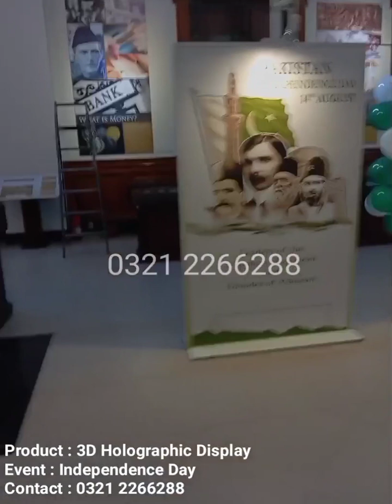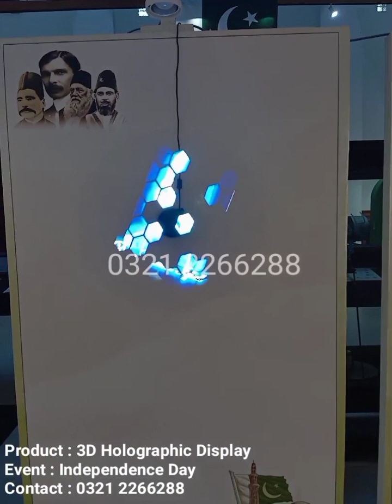3D Hologram Display Pakistan Independence Day at National Bank of Pakistan Mesuem Karachi.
Installing 3D Hologram with our client National Bank of Pakistan in Karachi on Pakistan Independence Day.